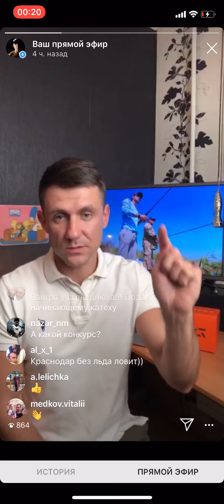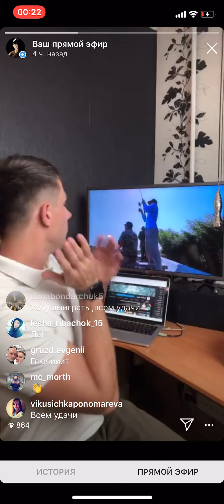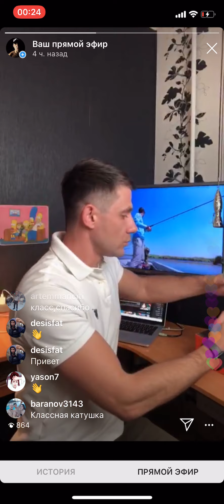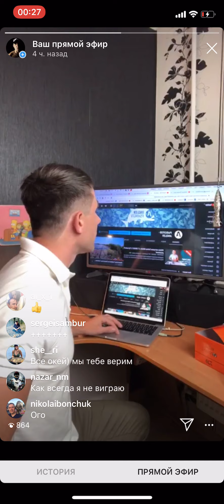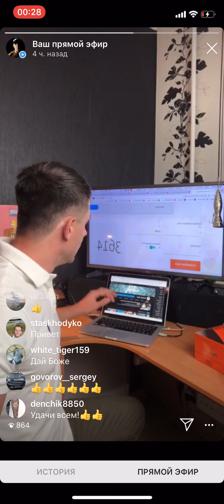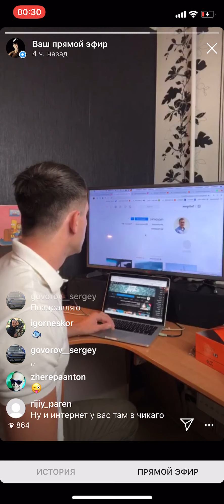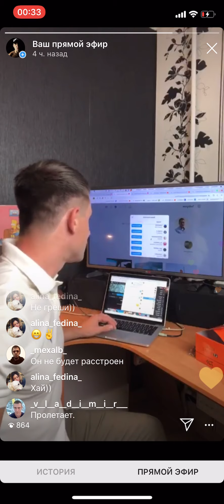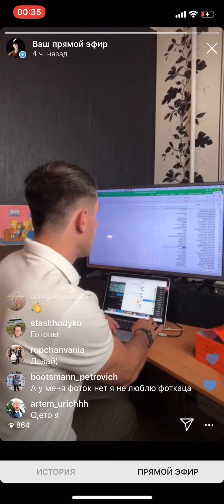ДАРЮ Катушку Daiwa Regal 3000 подписчику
Делать чаще такие розыгрыши ?

МОЙ СПИННИНГ:
Катушка - Daiwa Regal 3000
Удилище -
Шнур -
Шоклидер -